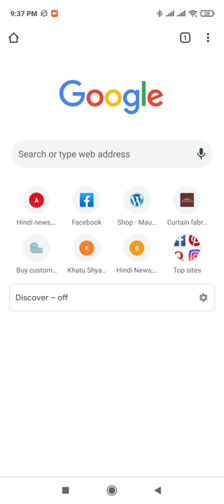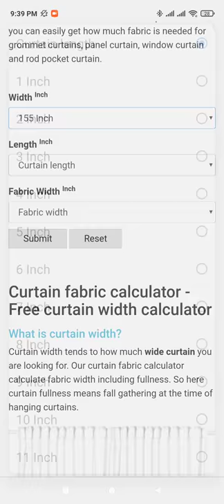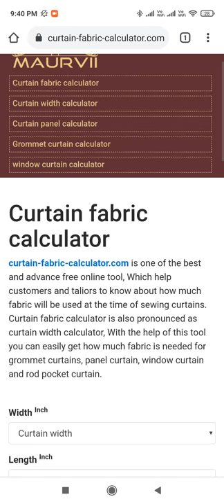Curtain fabric calculator | Curtain width calculator - Maurvii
is one of the best free online tool. Curtain fabric calculator is specially made for our customers to know about - How much fabric will be used at the time of sewing curtains and drapes.
Curtain fabric calculator is also known as curtain width calculator. With the help of this tool we can calculate fabrics in meters & yards for:
- Panel curtains
- Grommet curtains
- Stage backdrops
- Window curtains

+ Beautiful curtain patterns specially made for church stage decoration - Hope you will love them

+ New upcoming products in 2021

+ Social profiles